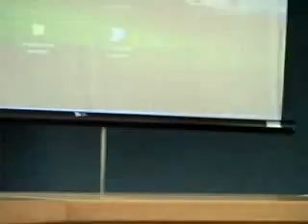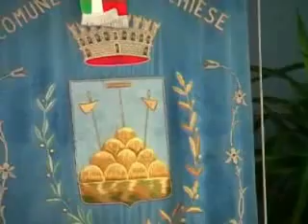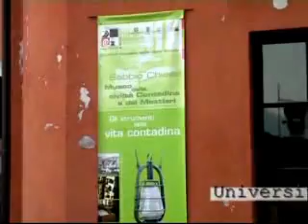SABBIO CHIESE - CONVEGNO SUL MUSEO 15 05 09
Valle Sabbia tra memoria e progetto. Il museo della civiltà contadina dei mestieri..
Convegno 16 maggio 2009.
Prof A. Bonomi (moderatore)
Sig. Enrico Morelli (fondatore del museo della civiltà contadina dei mestieri)
Prof. ssa Gabriella Mondardini (Università degli Studi di Sassari)
Prof. Fabio Pruneri (Università degli Studi di Sassari)
Prof, ssa Casella Paltrinieri (Università Cattolica di Brescia)
Dott.sse D. Dedda e D. Aimo (Università Cattolica di Brescia)